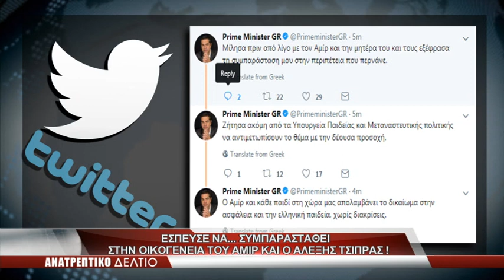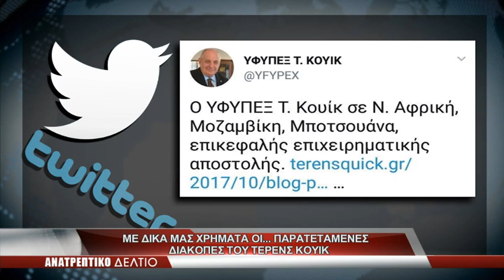AnatreptikoDeltio 3 Nov 2017